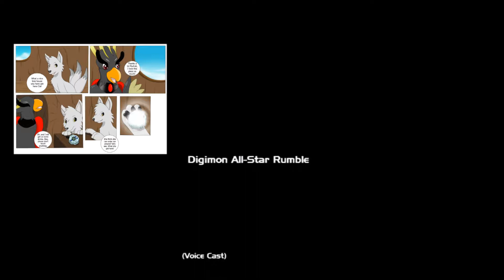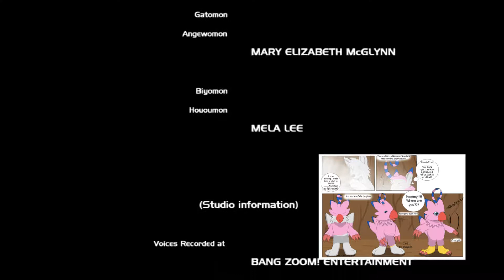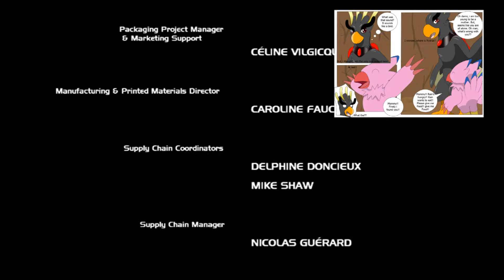Digimon All Star Rumble - Biyomon - Part 8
Time to beat the legendary digimon. But what is this Red Dragon what gatomon was talking about